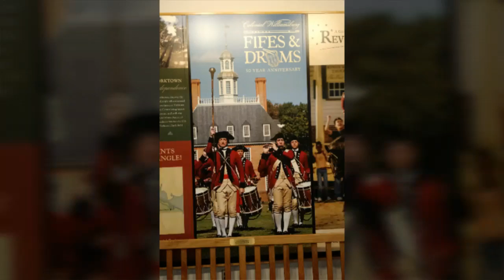WILLIAMSBURG VA 2016